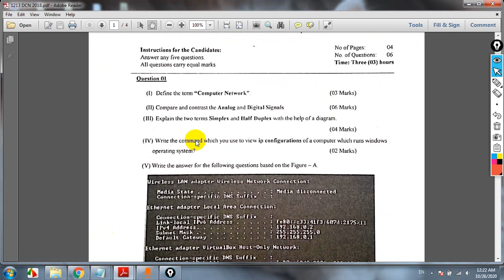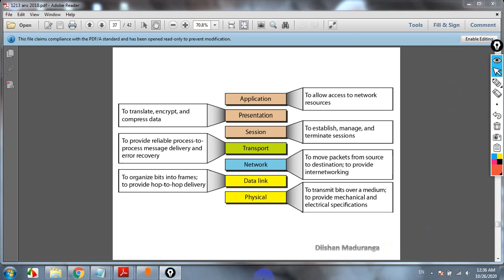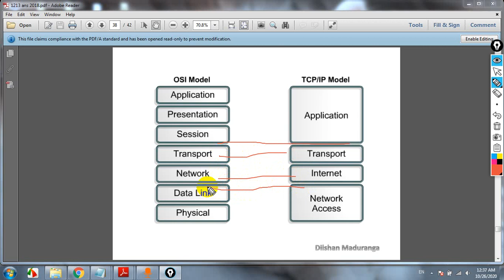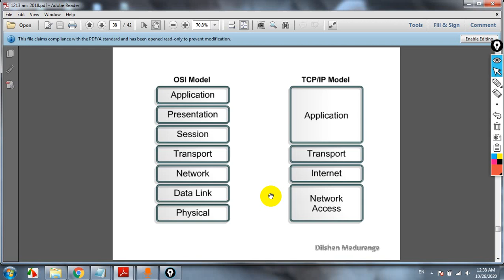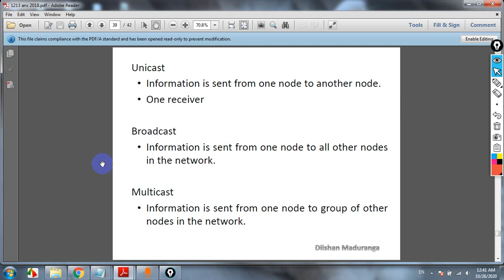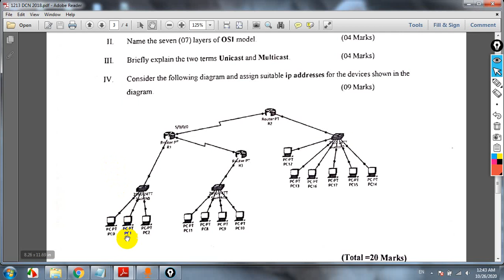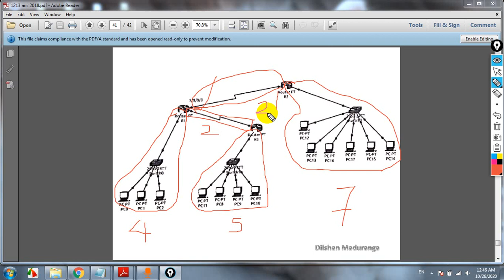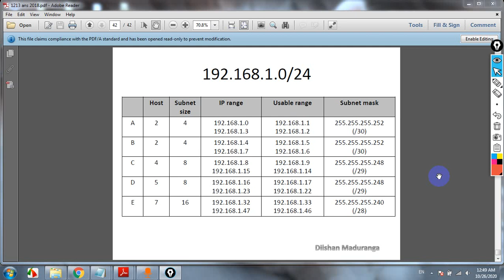HNDIT 1213 - DCN (2018 Exam paper discussion) - Part 04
HNDIT 1st year Network විෂයේ 2018 විභාග ප්‍රශ්නපත්‍රය සඳහා පිළිතුරු සාකච්ඡා කිරීම